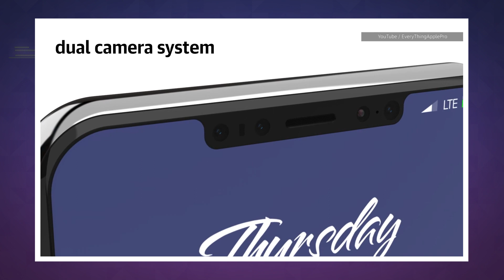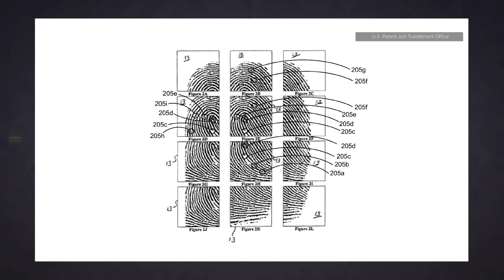Apple's new iPhone 8 will debut September 12 | Engadget Today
The official invitation has landed, let the conspiracy theorists begin!

To the surprise of almost no one, Apple has announced it'll be holding its annual iPhone event on Tuesday, September 12th. It'll be the first event hosted at Apple's new "spaceship" campus in Cupertino, California. Sure, Apple didn't say exactly what to expect, but given that the company has introduced a new iPhone around this timeframe for the last six years, it's a pretty safe bet we'll be seeing new mobile phones. That includes the "iPhone 8," a device that's expected to be radically different from its predecessors. Improvements rumored include an edge-to-edge OLED screen, face detection, wireless charging, a virtual home button and an updated dual-camera system.